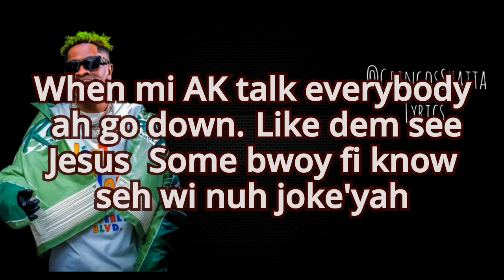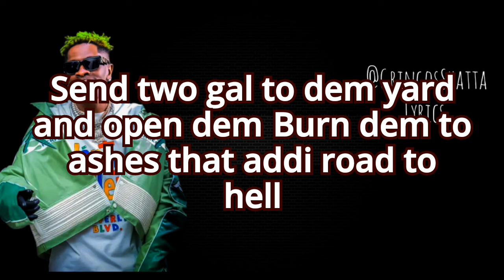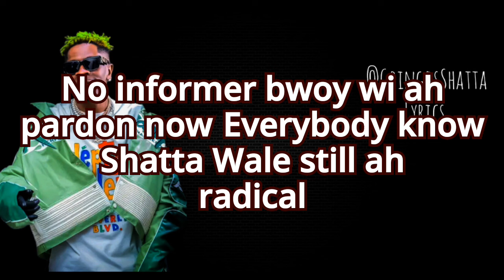Shatta Wale - Rapture Lyrics Video